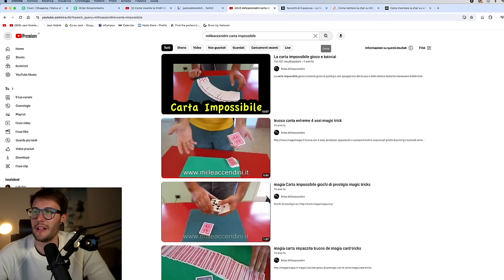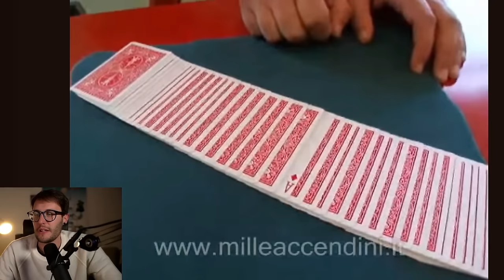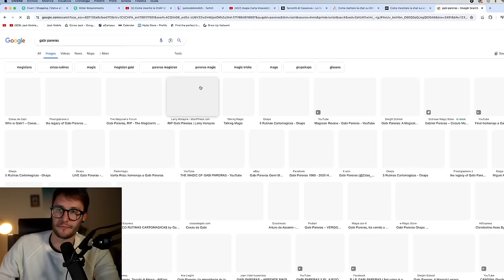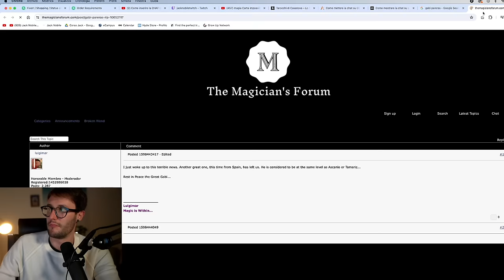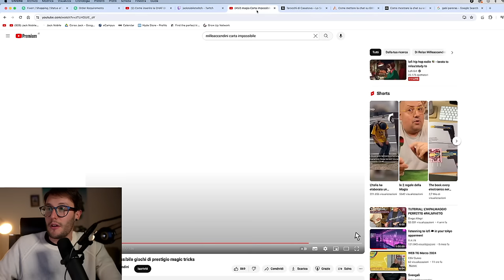Jack Nobile reagisce a MILLEACCENDINI!